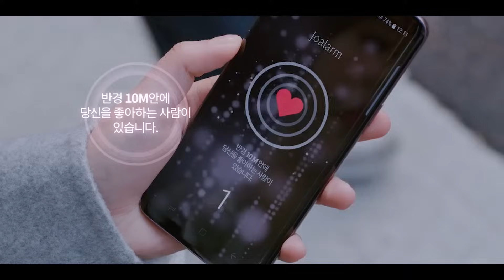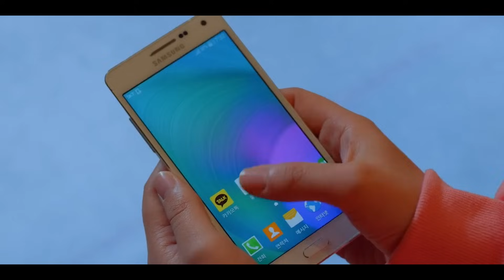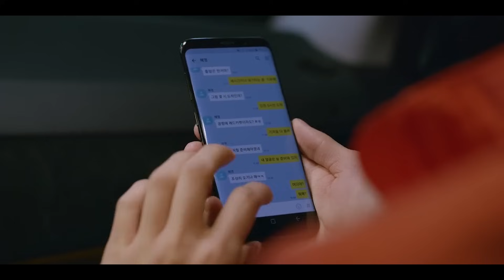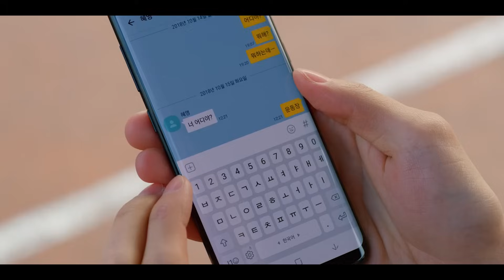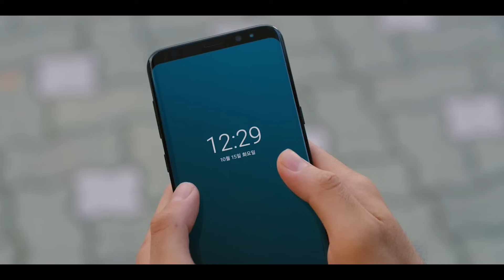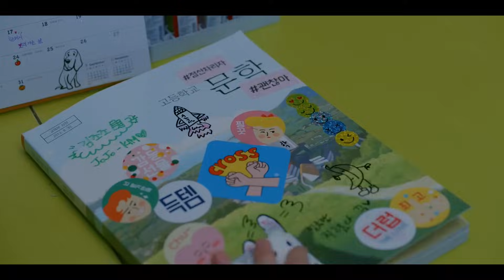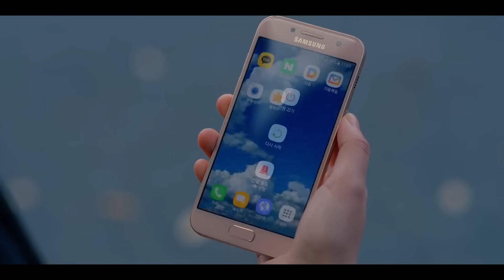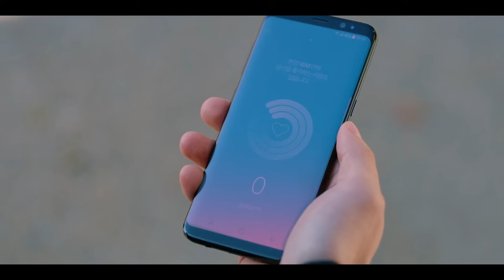Love Alarm || Episode 1 || Explained In Hindi ( हिन्दी )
"Love Alarm" At a Glance I Project Otaku Full Story Explanation- Ft. Kim So Hyun School love triangle story || Love Alarm episode 1 ||PART-01 || My Seven Boyfriend's (हिन्दी में) Drama Explained in Hindi (Secret seven) ep-01 Korean drama explained in Hindi/Urdu PART-2 || EXO💗Catman Movie (2021) हिन्दी में || Korean Movie Explained in Hindi. (oh Sehun) k-pop
Love alarm season 1 ep 1 hindi/Urdu explained/Korean drama/प्यार अलार्म ईपी 1 हिंदी कहानीLove alarm season 1 ep 1 hindi/Urdu explained .
Love Alarm full story explained in hindi/ Urdu. Love Alarm season 2 story. Love Alarm season 1 story. Love Alarm review in Hindi. Love alarm hindi mix.

➤➤➤➤➤➤  All series links💜

 Korean mix hindi. Korean drama. Korean drama hindi.
Love Alarm Korean Drama Explained in hindi (हिंदी)
Love Alarm full story explained in hindi/ Urdu.
Love Alarm season 2 story.
Love Alarm season 1 story.
Love Alarm review in Hindi.
Love alarm hindi mix.
Korean mix hindi.
Korean drama. Korean drama hindi.
Love Alarm At a Glance,
 Project Otaku Full Drama
 Story Explanation,
 Love Alarm Korean Drama,
 Kim So Hyun 2019 Drama,
2019 Best School Drama Love Alarm,
 Korean Dramas Update,
 Korean Dramas Hindi Explanation,

tags#koreanmixhindisongs
💕New Korean mix hindi songs 💕Goblin the great God 💕 Korean heart touching love story